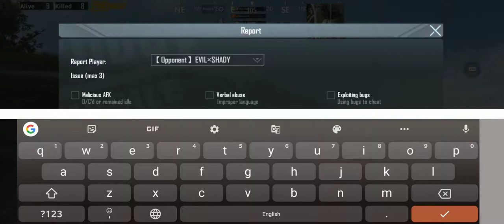Hacker vs Hacker in PUBG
Mobile players against emulator hackers!